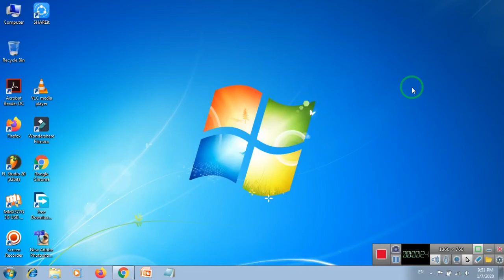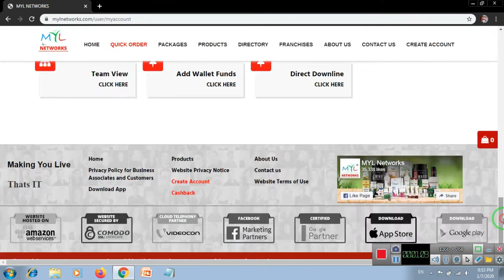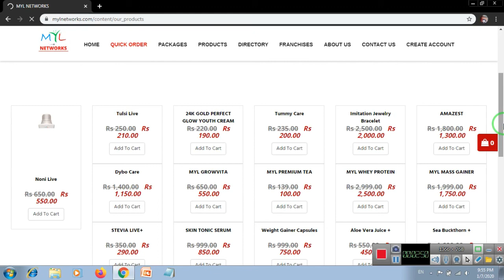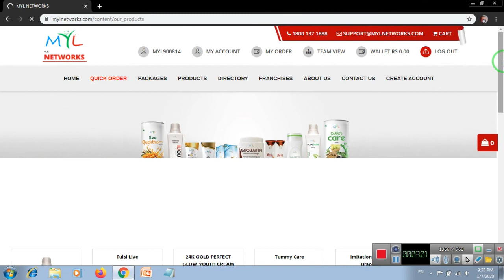MYL NETWORKS LOGIN ID NETWORKIN MYL NEW VIDEO 2020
MYL NETWORKING
MYL NetWorks
Myl networks plan